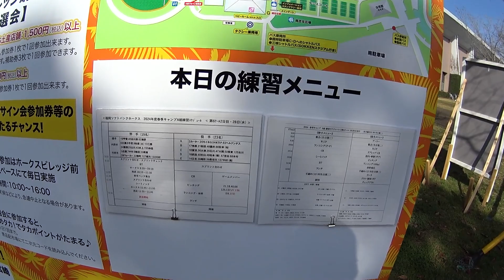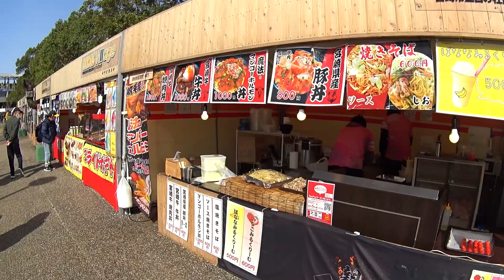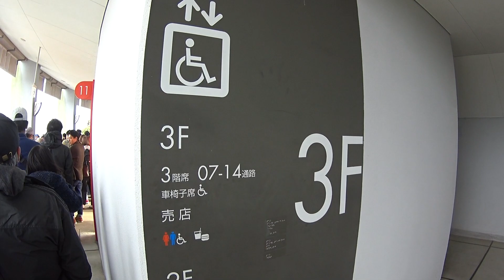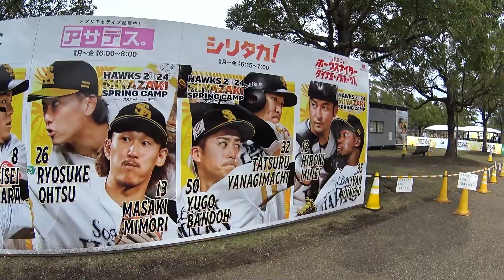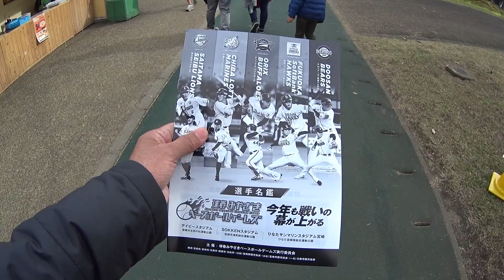【おじさんぽ41】今日も生目の杜運動公園へ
2024年2月28日。今日も『2024球春みやざきベースボールゲームズ』が行われている生目の杜運動公園を歩きました。
試合の模様は、YouTubeチャンネルCMM2で公開しています。